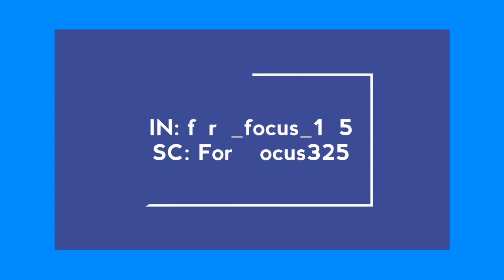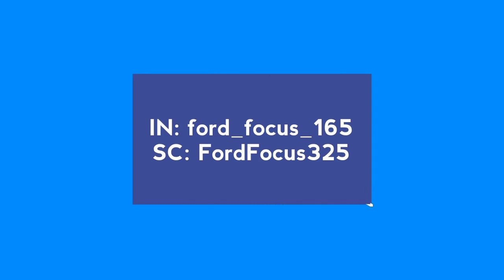Roblox Ultimate Driving: MaxPowerPlays Reaches 200,000 Miles Only After Hitting 100K In Months!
Yesterday only a day after mons got 200k miles max does the same. As #4 on the leaderboard his miles are also like the price of the exotic car. Also max unbelievably uses the school bus to reach 200k miles with lol. But 200k is just amazing, congrats max.

Anyways I hope you enjoy this video very much! You may like this video, comment in the box below for your thoughts about max's 200k miles and in general, follow me on Instagram and Snapchat located in the description, and you may Subscribe!